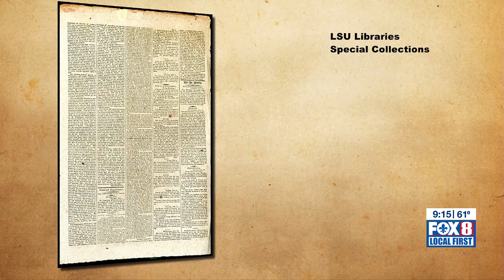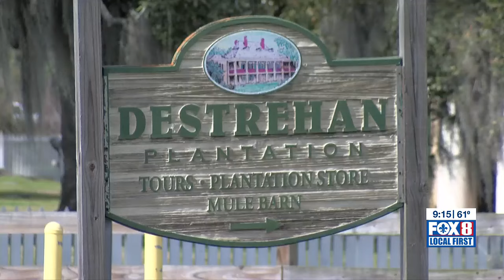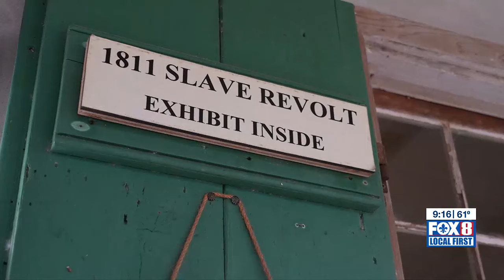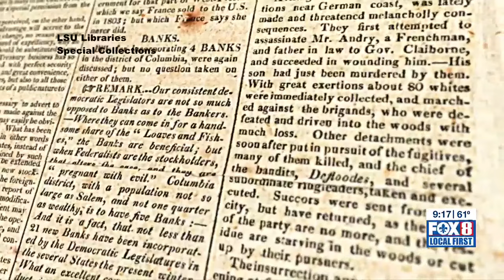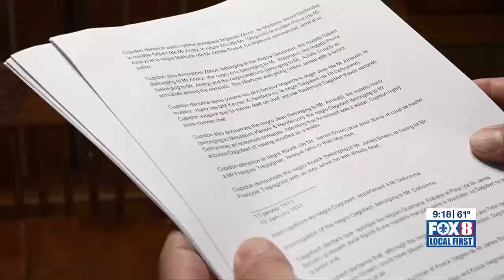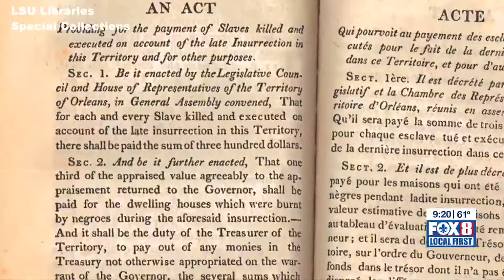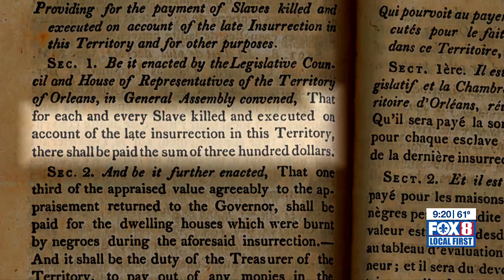Exploring the Forgotten: The largest U.S. slave rebellion unveiled in 'Freedom Fight Upriver'